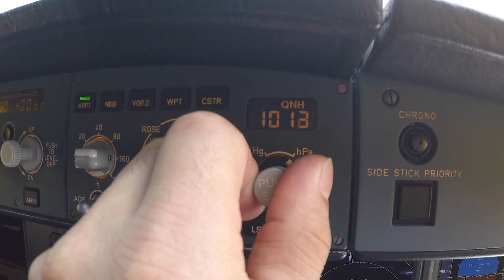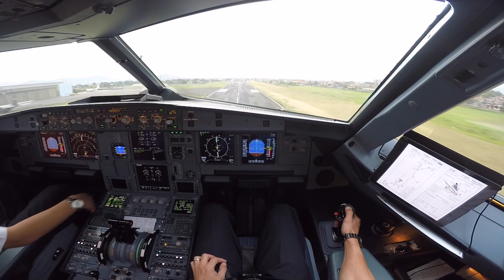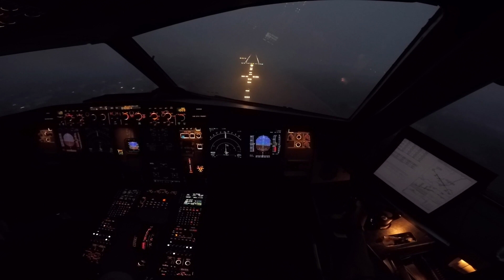Airbus A320 - Higher Place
Song : Dimitri Vegas & Like Mike feat. Ne-Yo